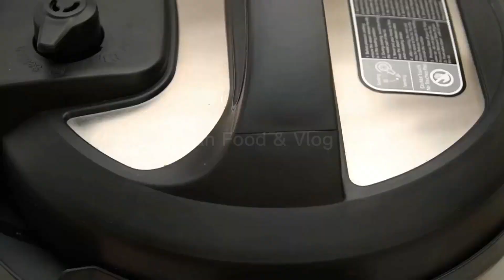বিকেলের নাস্তা অথবা স্কুলের টিফিনের জন্যগাজর দিয়ে চমৎকার আইডিয়া । cake recipe /tiffin recipe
বিকেলের নাস্তা অথবা স্কুলের টিফিনের জন্যগাজর দিয়ে চমৎকার আইডিয়া ।